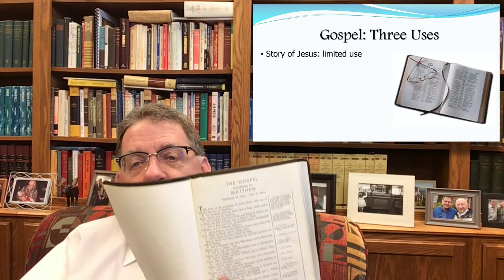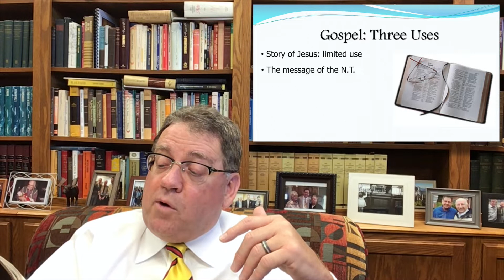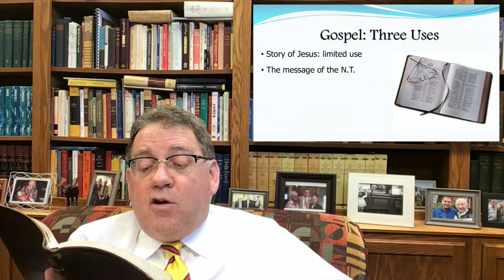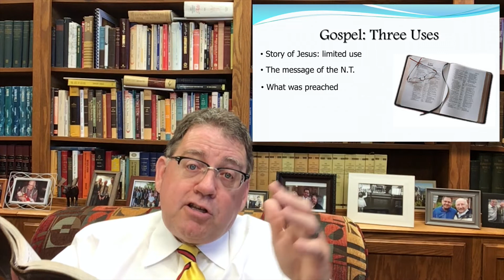GOSPEL: Bible Words You Should Know